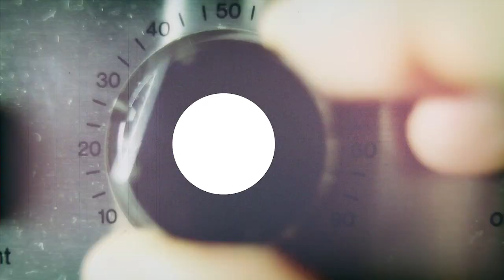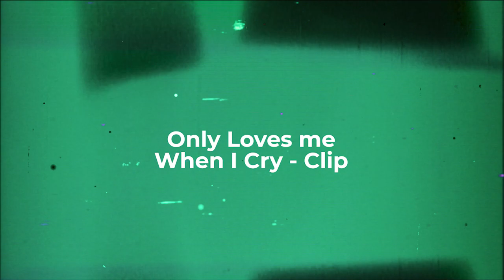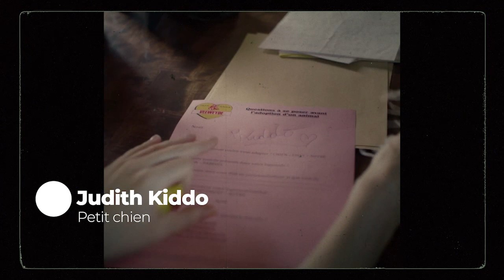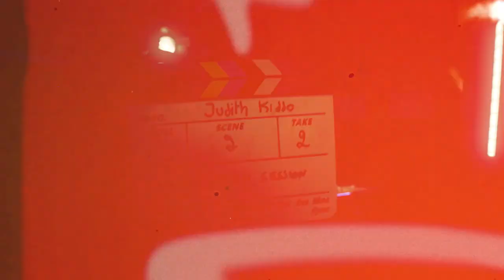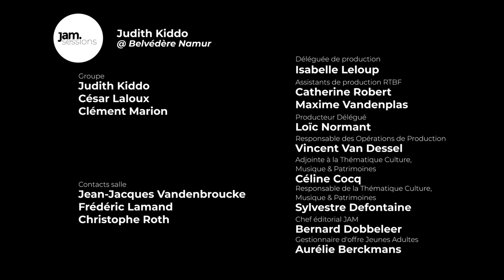La Jam Session de Judith Kiddo @ Belvédère de Namur | Ready To Heal - Only Loves me When I Cry...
Au Belvédère à Namur, Judith Kiddo nous a présenté son nouveau single "Ready To Heal", ainsi que "Only Loves Me When I Cry" et "Settle Down". Cette artiste multi-facettes nous fait découvrir son univers musical synth-pop et art rock. A l'image de sa personnalité, ses productions sont souvent solaires, mais peuvent aborder des sujets plus sombres sur fond de fantaisie. Au fil de cet entretien en toute intimité, elle dévoile ses influences musicales, l'importance de la scène et de l'écriture mélodique dans son projet.

Jam, c’est une radio de musiques et de découvertes de la RTBF. Elle est diffusée sur le WEB et en DAB+. L’ambition de Jam est de jouer un rôle de défricheuse de toutes les musiques alternatives sans barrières.
Jam, c’est aussi des articles web et des vidéos dédiés aux artistes et acteurs du secteur musical.